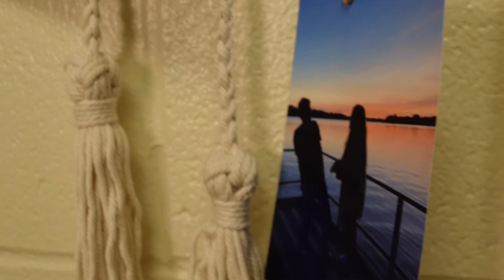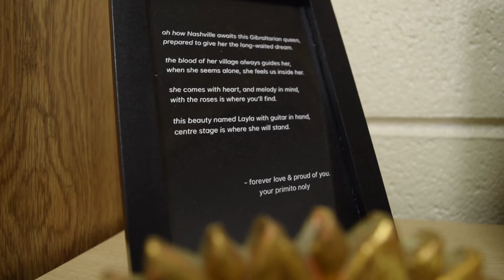Blackmon A 3150F22 Profile